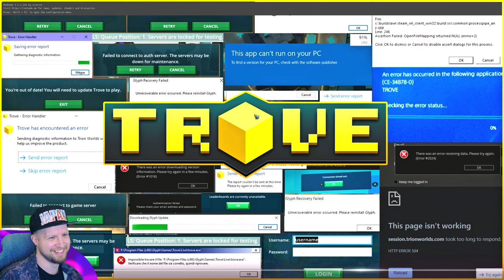GANDA GIVEAWAY!? | Unboxing over 9999+ of Chaos Chests & over 2000+ in Trove of Wonder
✏️ Unboxing over a stack (9999) of Chaos Chests before being generously donated over 2000 Trove of Wonder (ToW) boxes in Trove where I "unbox" Ganda, the rarest mount in the game, and give it away to a subscriber.